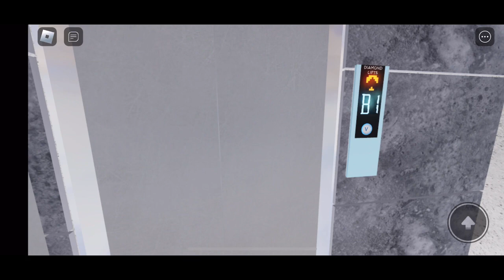January 4, 2023: 2x Diamond Traction Elevators to the Shoppes @ Camden Hotel - Tsachak’ta, SV!!!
For

ELEVATOR TO MALL
Floors served: B1 & G

These elevators lead to the metro!!! You can take these elevators or you can take the escalators instead!!!